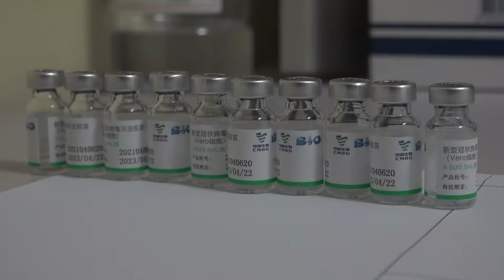VELIKO INTERESOVANJE GRAĐANA PIROTA ZA TREĆU DOZU VAKCINE